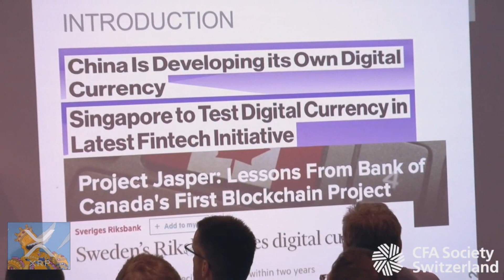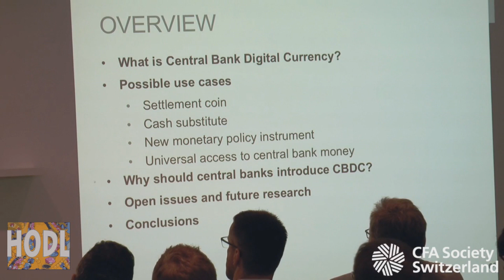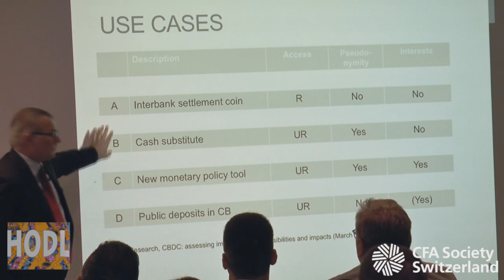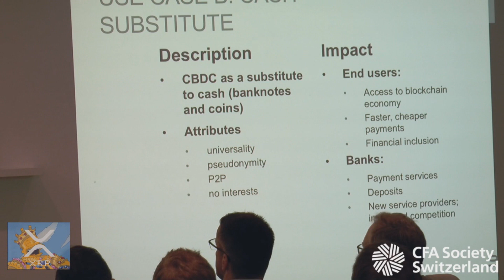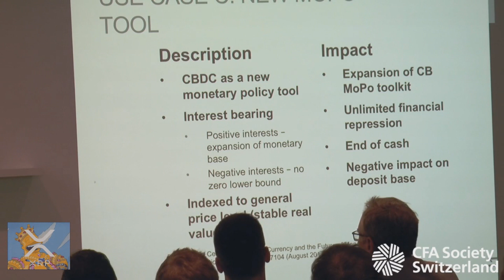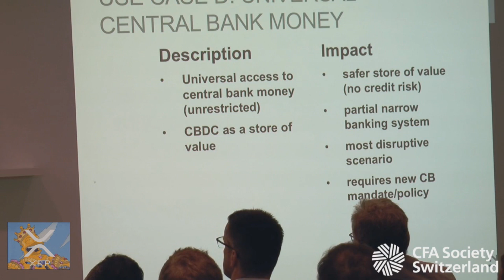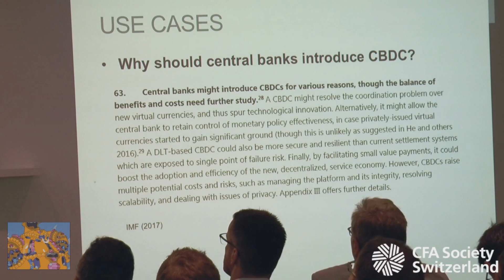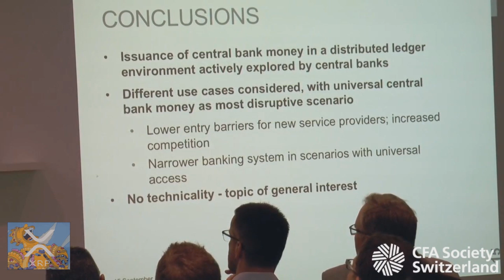Continuing Education Presentation by Dr. Hans Kuhn to CFA Society Switzerland on 9 15 2017 in Zürich